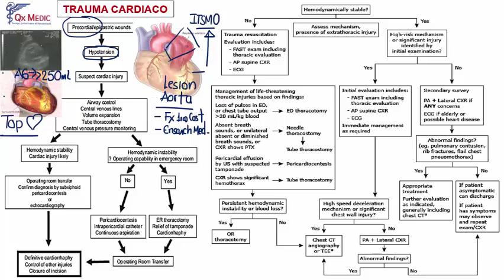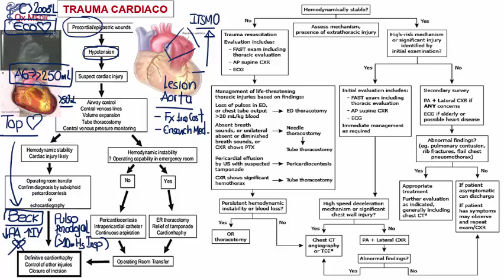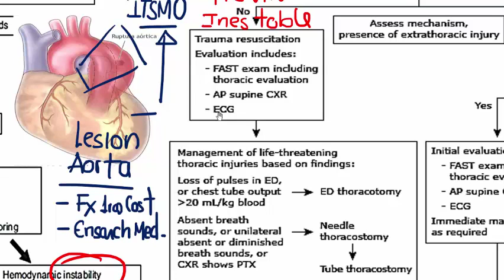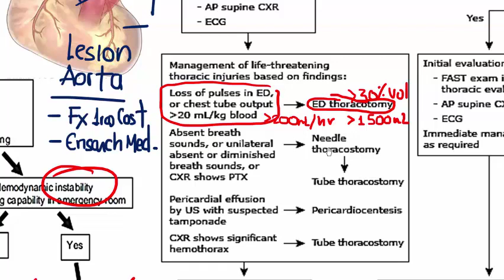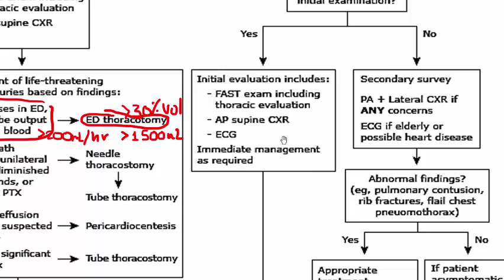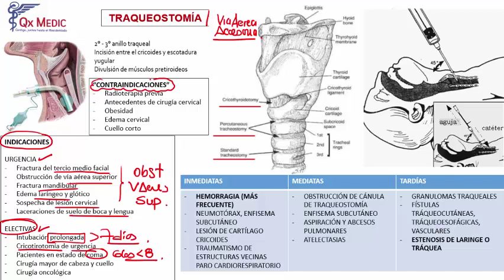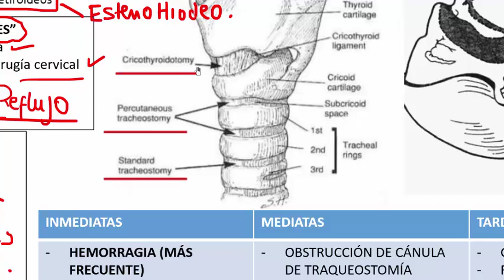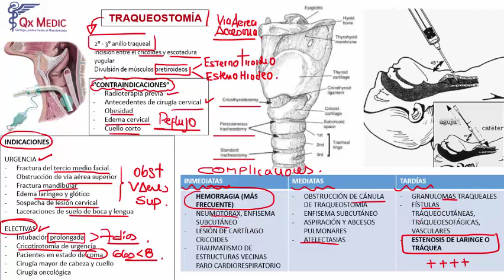5 TRAUMA CARDIACO Y TRAQUEOSTOMIA